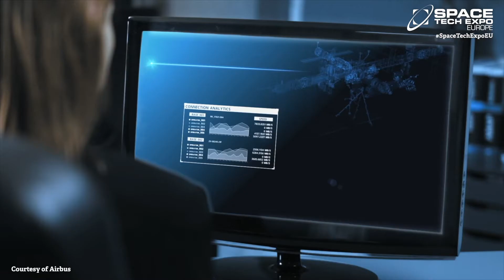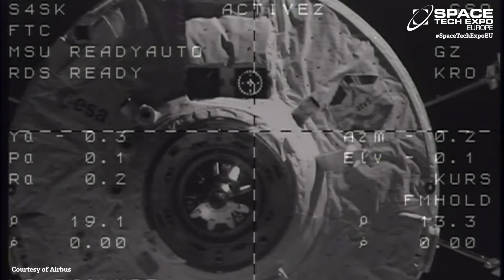Akos Hegyi from Airbus Defence & Space talks to EXPO TV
Akos Hegyi, Head of ISS Services for Airbus Defence & Space talks to EXPO TV at the Space Tech Expo Europe 2017 about the future for the ISS